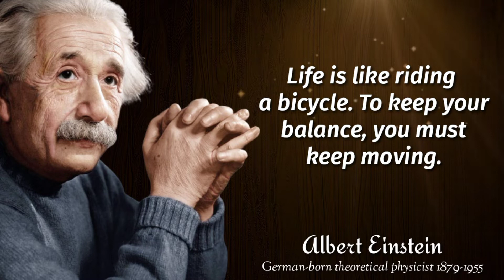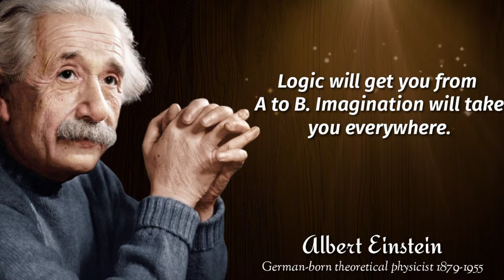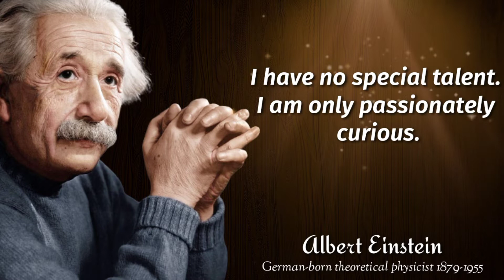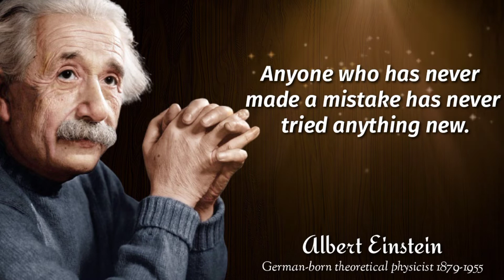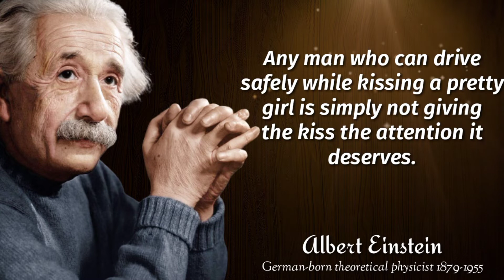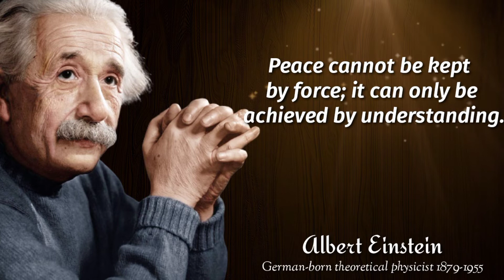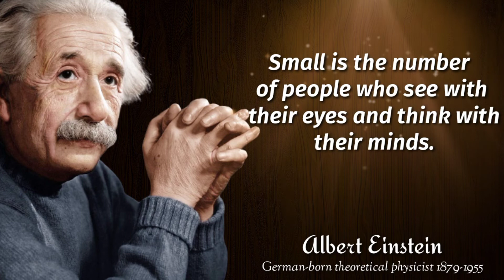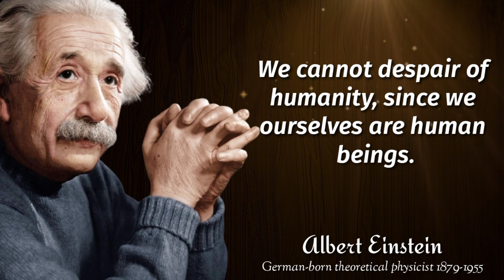Albert Einstein Powerful Quotes are Life changing. Quotes, aphorisms, sayings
Albert Einstein was a German-born theoretical physicist, widely acknowledged to be one of the greatest physicists of all time. Einstein is best known for developing the theory of relativity, but he also made important contributions to the development of the theory of quantum mechanics.